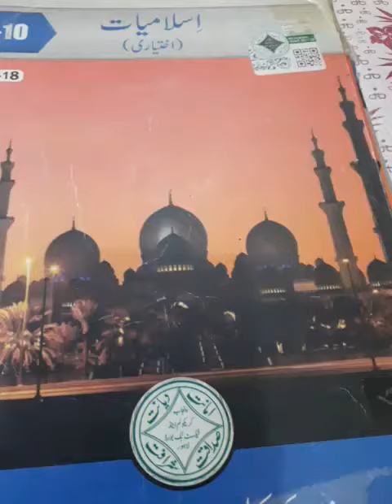کلاس 10/ IsIlamiyat قرآنی آیت نمبر 16کا ترجمہ و مشکل الفاظ کے معانی ۔لیکچر نمبر ۔ا